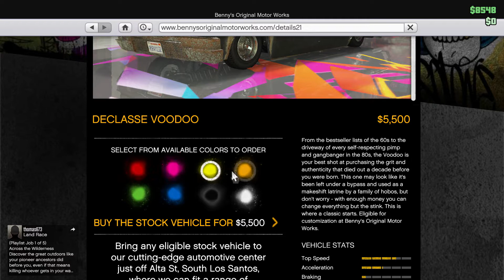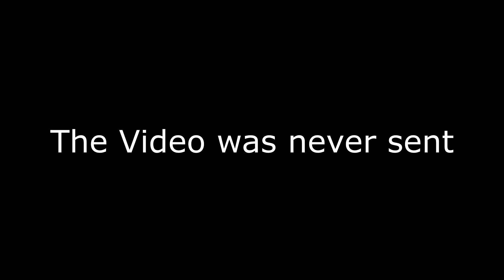The Sims 5: Beach Racer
According to all known laws of California, the car should not be able to race. It's prohibited to take part in any competition of vehicular speed on any road. Happy Hunking.

(Just in case people wonder)

You're Welcome